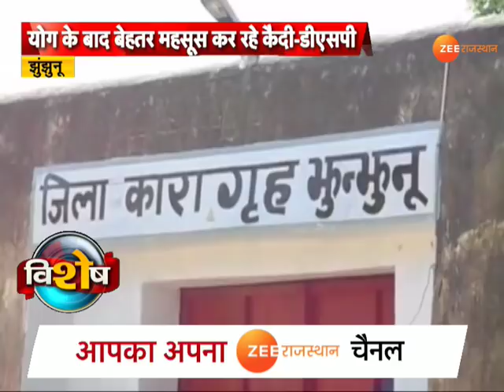झुंझुनू की जेल में योग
जेल का नाम सुनकर ही दिल में ना जाने कैसी-कैसी तस्वीर सामने आने लगती है...लेकिन झुंझुनू की जेल के अन्दर की तस्वीर देखकर तस्वीरें झूठी लगने गलती है...इन दिनों झुंझुनू जेल में योग की कक्षाएं चल रही है...कैदियों को मानसिक तौर से स्वस्थ्य रखने के लिए उन्हे योग सिखाया जा रहा है...